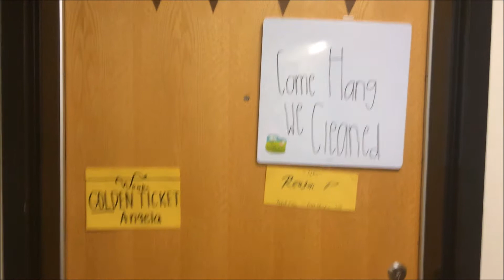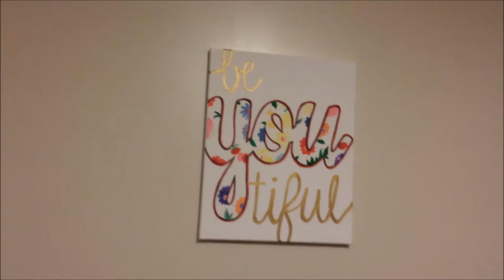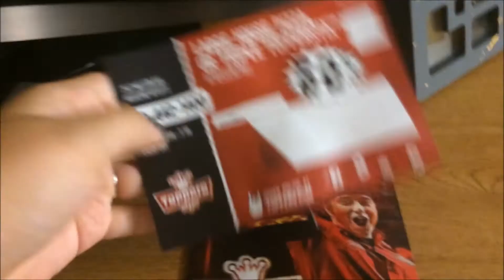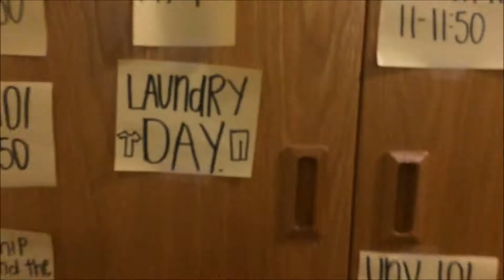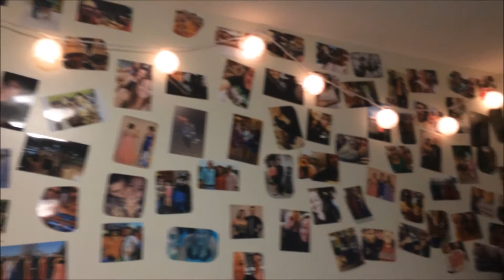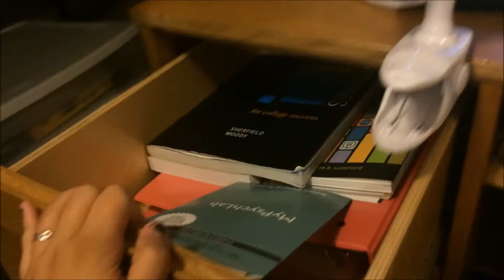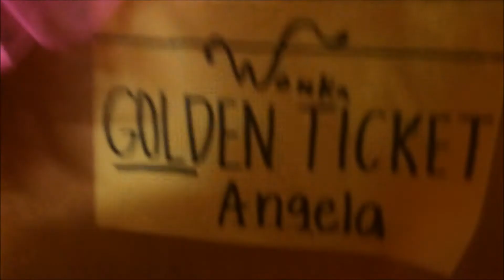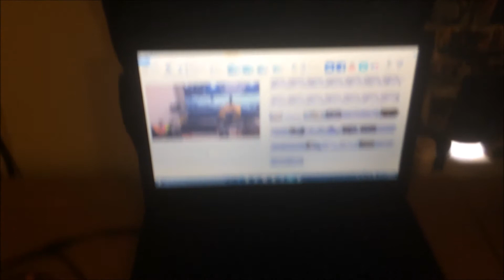DORM ROOM TOUR | Northern Kentucky University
SORRY for the terrible shaking in the video, I did record this on my iPhone and not with my camera! Also sorry for the late upload but better late than never right!?